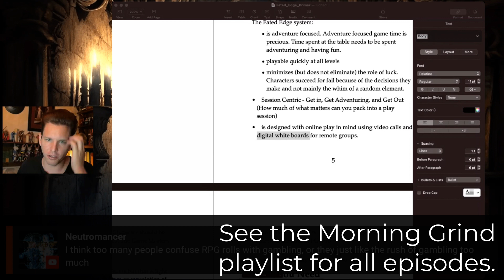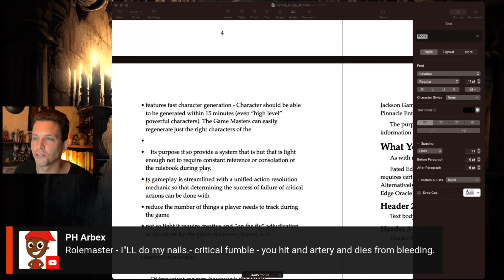How Often Should King Arthur Kill Himself With Excalibur? Critical Hits, Fumbles, and Dice in RGPs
How many players want to roll for that SLIGHT chance that their low level Halfling thief will make a roll with a short bow that will send the arrow through the dragon's eye and kill the dragon?

The Morning Grind is the live stream at the beginning of the geekverse where we will be talking about all kinds of topics in geekdom and gaming with an emphasis on being constructive and creating what we want to exist.

1. watch live in the morning here on this channel,